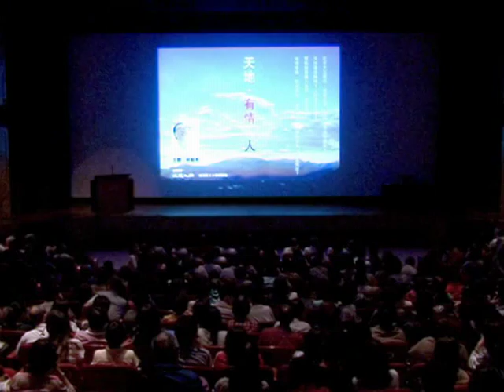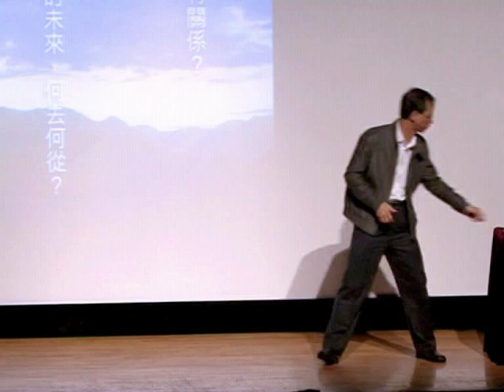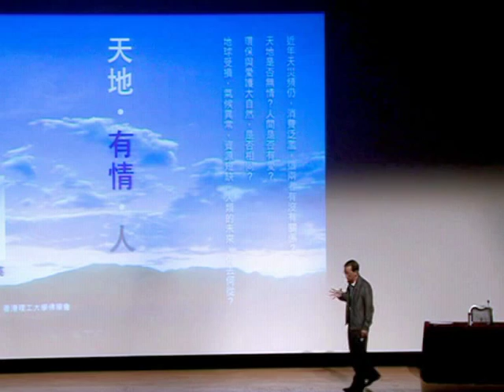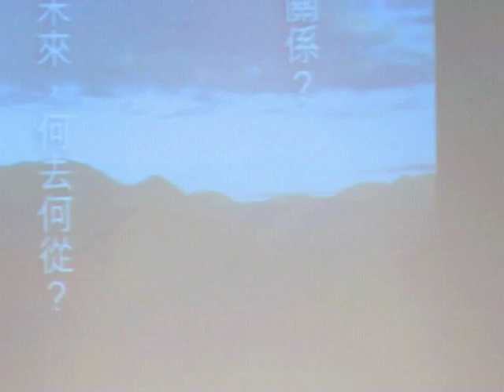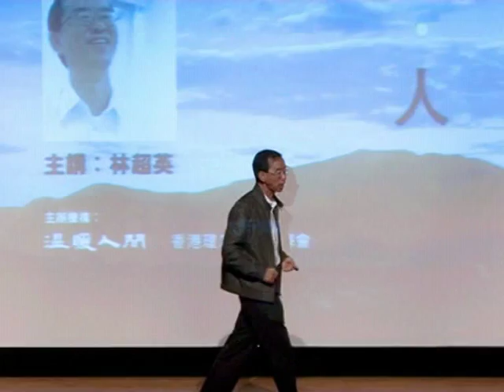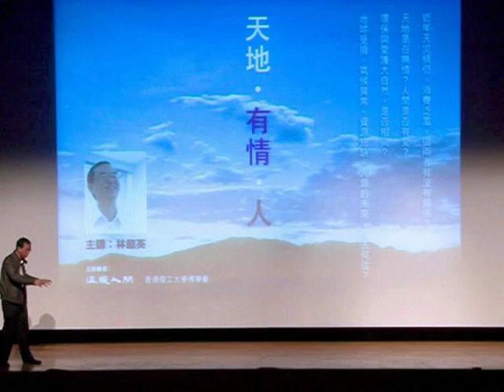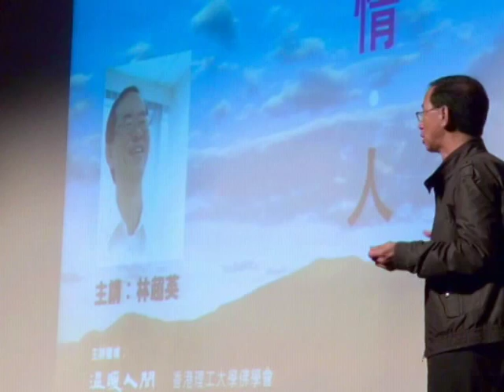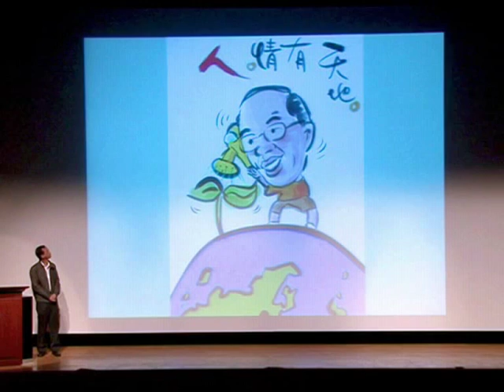「天地。有情。人」 林超英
地球受損，天災頻仍，看似嚴肅的話題，原來是一場棟篤笑talk show。前天文台長林超英舉手投足，充滿幽默感，他說：小學生以為人，不是動物﹖數十年後，人類將重返石器時代﹖這個世界真的可能有外星人﹖...在他的盞鬼演繹下，從笑聲中引發思考。